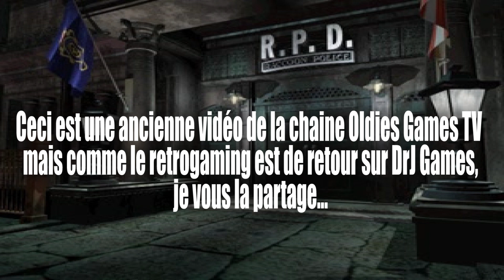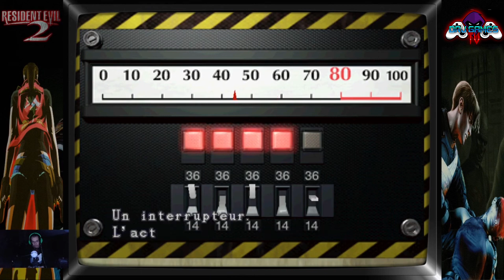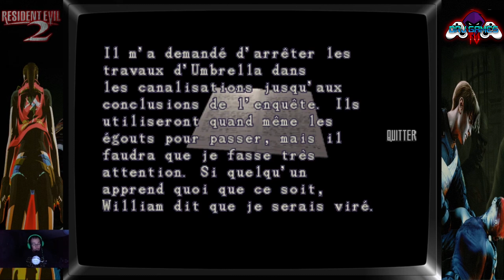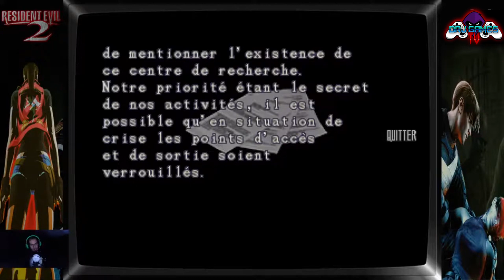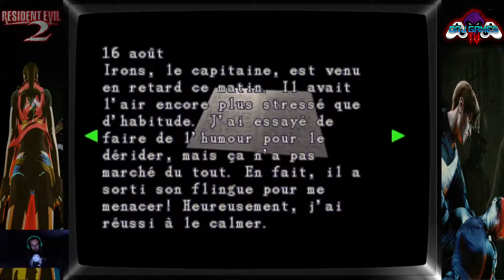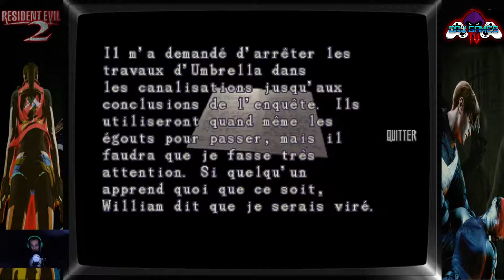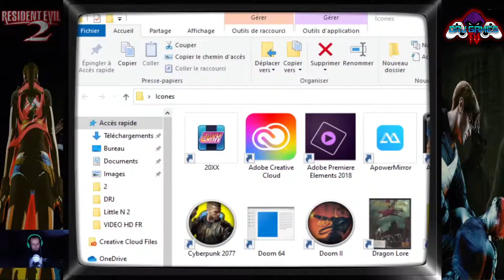DRJ GAMES TV. RESIDENT EVIL 2 AVEC LEON (Mode arrangé) (PC)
Et c'est partie pour le longplay de Resident Evil 2 de 1998 sur PC avec l'aventure de Leon...